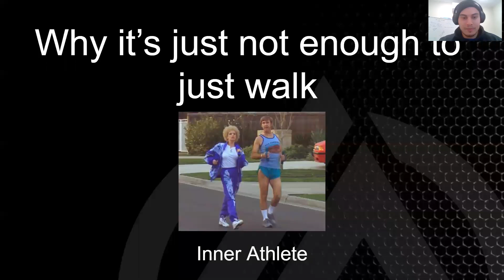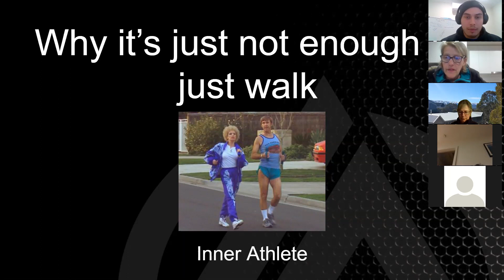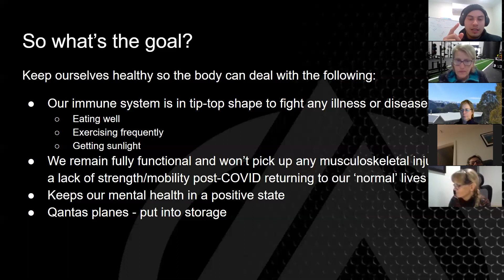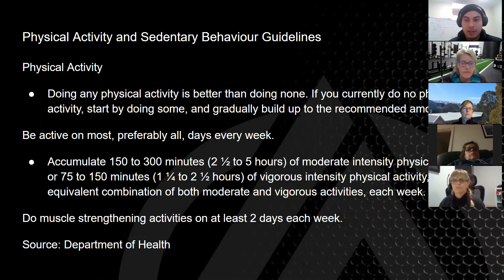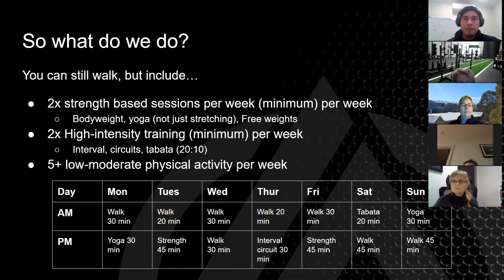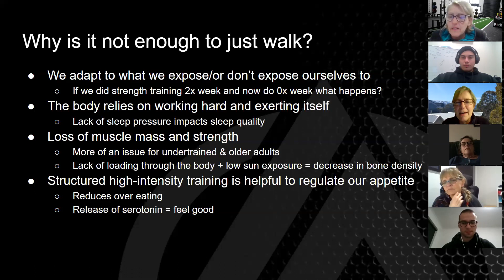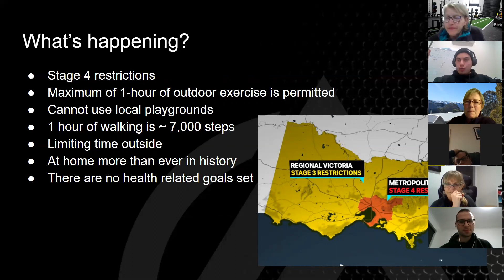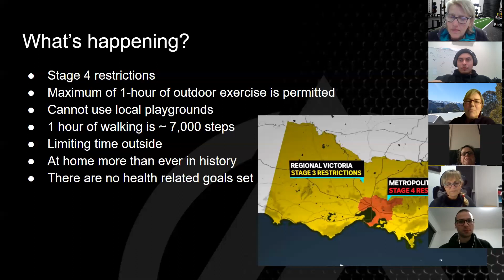Why it's not just enough to just walk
It's August, 2020 in Melbourne, Australia, we're in the middle of stage-4 lockdown from COVID. The state government has only allowed us to do 1-hour of exercise outdoors per day, all in an act to restrict movement and slow the spread of COVID. We discussed the impact of why just walking for our 1-hour of exercise just won't cut it in the long-term for your personal health after the restrictions begin to ease off.

Show support to Inner Athlete by following us on;